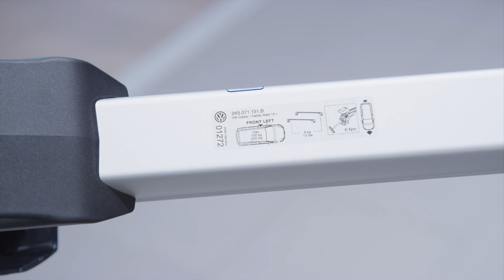Näin asennat Volkswagen-kattotelineet